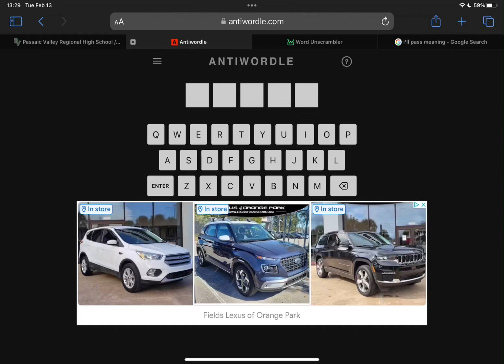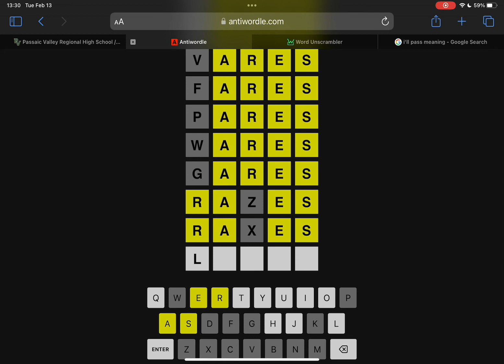Antiwordle 19 Guesses! (Former PB)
Antiwordle #737
  19 guesses

Link to Game (can you get it in at least 20 guesses?!)